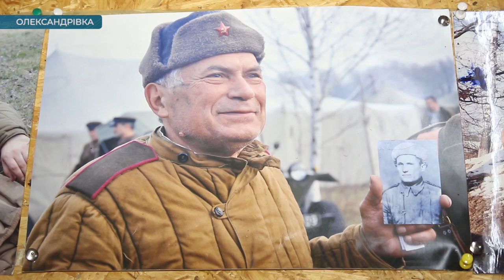Реконструкцію епізодів Другої світової війни влаштовують жителі Олександрівки | телеканал Вітер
Реконструкцію епізодів Другої світової війни влаштовують жителі Олександрівки. За десять років побували у десяти містах України і навіть за кордоном. Цьогоріч події війни вперше мали відтворити у своєму селищі, однак через карантин масові заходи скасували. Активісти мріють відтворити епізод бою за визволення Кіровоградщини та шукають гроші на втілення задуму.